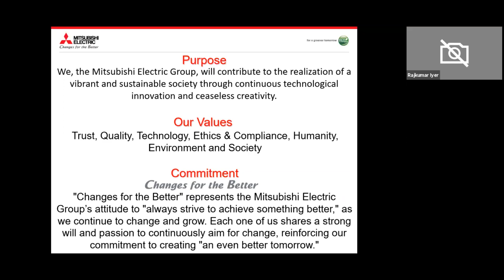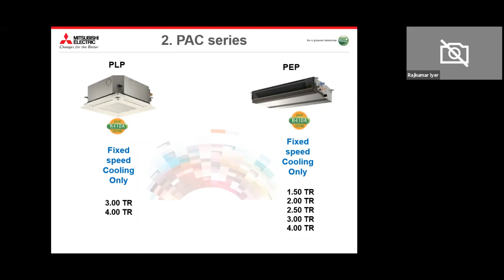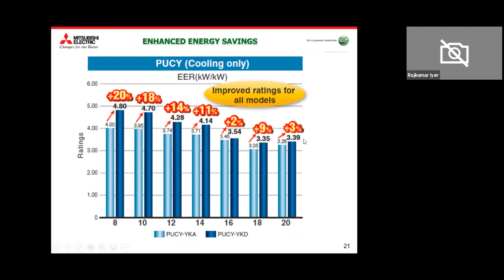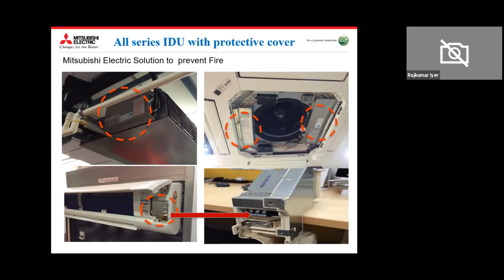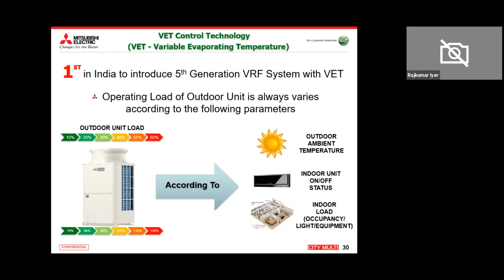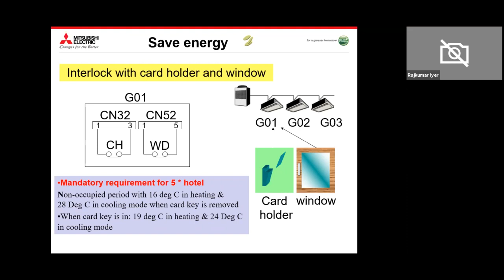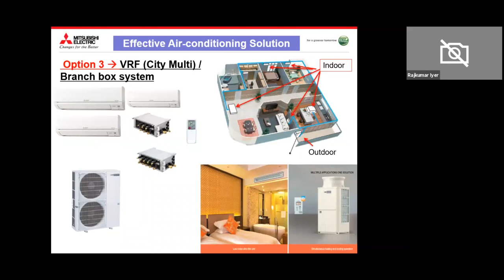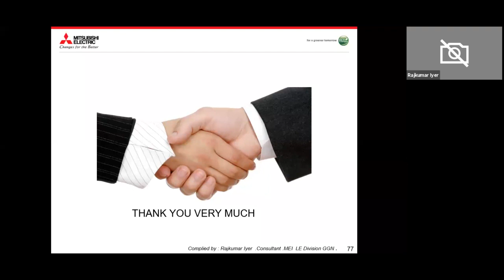Mitsubishi Electric Brand Air Conditioning & its Luxury range of Product by Mr.Rajkumar Iyer